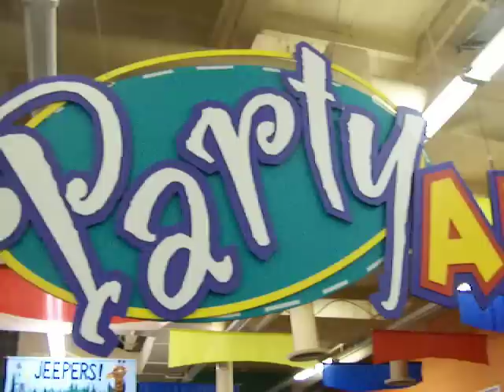Pinata @ Jambo! Park - Indoor Amusement Park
Amusement park? Indoor? No way! Yes way! Imagine a 28,000 square feet climate controlled indoor amusement park with your child's favorite rides - mini roller coaster, carousel, bumper cars, monkey barrels, spinning cups, safari train, jet airplane ride. Add over 90 non-violent games, many with redemption tickets & prizes. Now add a giant soft play area with tunnels & slides for hours of fun. There's more . . . now add a great selection of food and treats including pizza, hot dogs, nachos, burgers, ice cream, cotton candy etc.

You are in Paradise . . .
Jeepers! Amusement Paradise